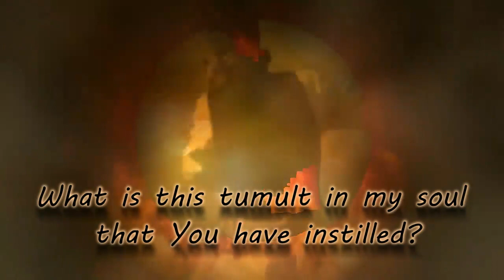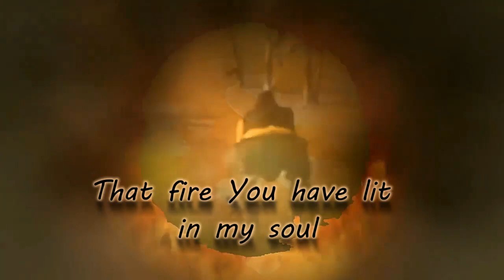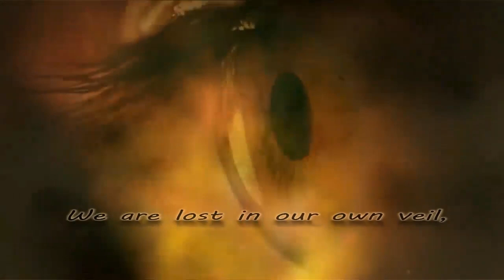Farid ud-Din Attar - What Madness is This?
A man whose eyes love opens risks his soul - His dancing breaks beyond the mind's control.